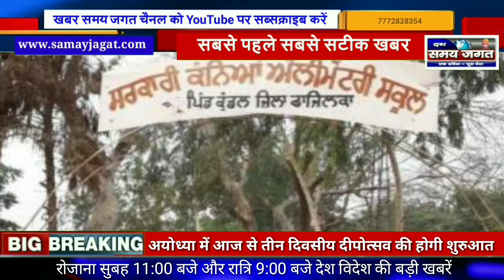देश विदेश और प्रदेश की बड़ी खबरें देखिए सिर्फ 5 मिनट में 04/11/2018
देश विदेश और प्रदेश की बड़ी खबरें देखिए सिर्फ 5 मिनट में